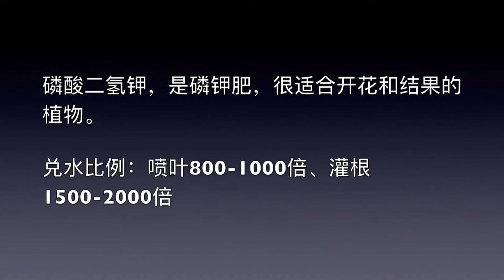養花種菜經常噴這種東西，開花結果又多又大！